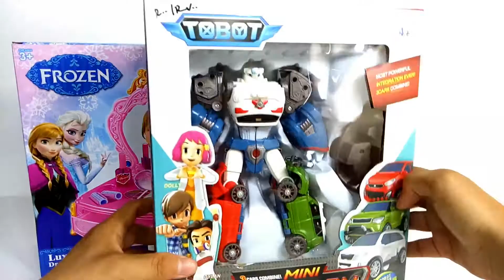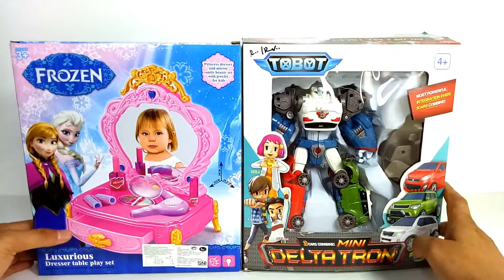Pengumuman Pemenang Giveaway Pertama dan Dimulainya Giveaway yang Kedua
Selamat kepada
Mainan Cewe (Hadiah Bak Mandi Boneka Otomatis)

Mainan Cowo (Hadiah Tobot Giga Seven)

Sebagai pemenang Giveway HOBIMAINAN

Diawal tahun 2019 kakak HOBI mengadakan program GIVEAWAY kembali untuk dipersembahkan kepada subscriber HOBIMAINAN tercinta.
Hadiahnya ada 2
1. Buat Anak Cowo adalah : Tobot Deltatron
2. Buat Anak Cewe adalah : Meja Rias Frozen

2. Tulis di komentar, yang kamu suka dari channel HOBIMAINAN, dan cantumkan satu link video yang suka dari channel HOBIMAINAN.
3. Like dan Sering Kasih Komentar di video kami yang lain, baik video lama atau video baru

Periode giveaway ini dimulai 10 Januari 2019 Hingga Tanggal 9 Februari 2019, Yang sering like dan komen berpotensi menjadi Pemenang.

Kedua pemenang akan dicantumkan umumkan pada video pengumuman pemenang pada tanggal 10 Februari 2019

Keputusan pemenang dari Kakak Hobi tidak dapat diganggu gugat.